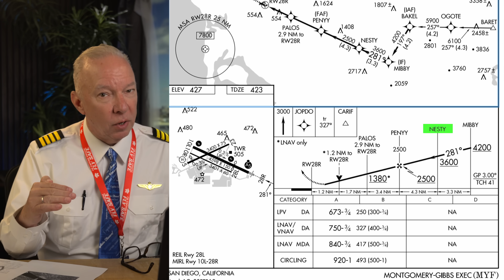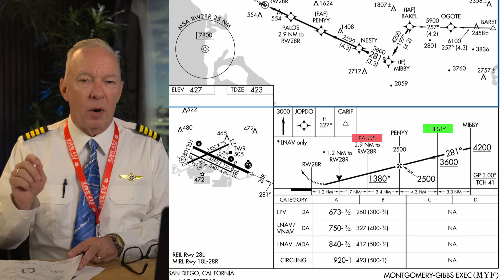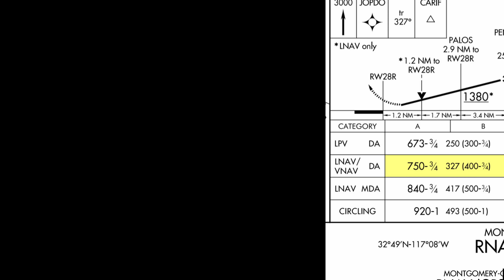Tragic Crash in San Diego: What the Pilot Did Wrong | ATC & Flight Path Breakdown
Yesterday, a tragic crash occurred in San Diego—and today, Captain Steeeve is walking us through what happened.

In this breakdown, Steeeve examines the flight path, reviews the ATC audio, and highlights key pilot errors that contributed to the incident. From miscommunications to procedural missteps, he explains how small decisions can have massive consequences in the air.

We’ll also look at what could have been done differently, and how pilots are trained to avoid scenarios like this. As always, our goal is to learn from the facts and honor the seriousness of aviation safety.

✈️ Have thoughts or questions? Drop them in the comments.

Special thanks to our friends over at VASAviation for collecting the ACT audio. Their work is important to aviation, please go and support them.